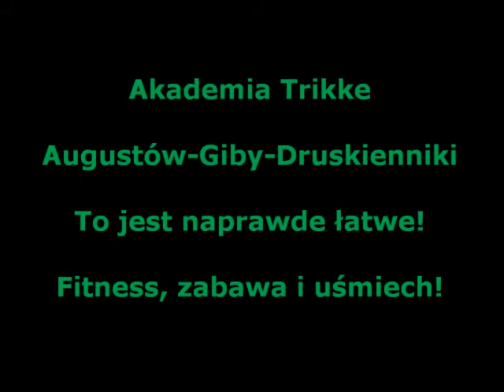Akademia Trikke Giby Augustów 2010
Tak się bawili trikkerzy w długi czerwcowy weekend. Do klubu Trikke Poland zawitało kilka nowych osób, które jazdę opanowały w przysłowiowe 5 minut. Tak, to był klub zdrowia na kołach.